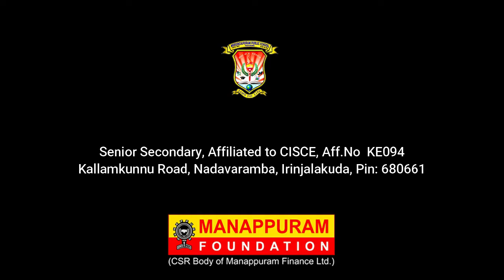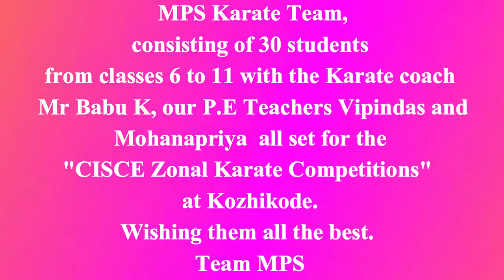CISCE Karate Team from MPS